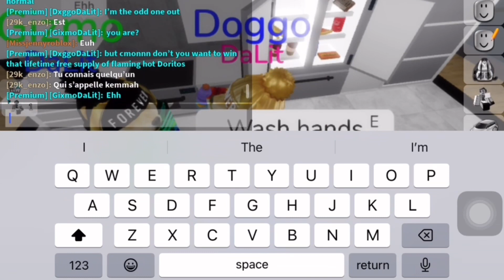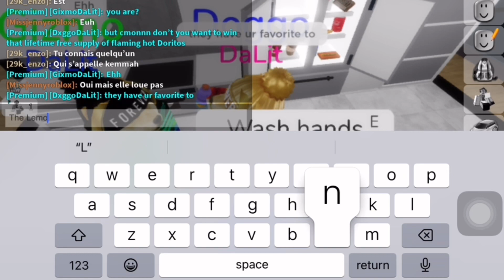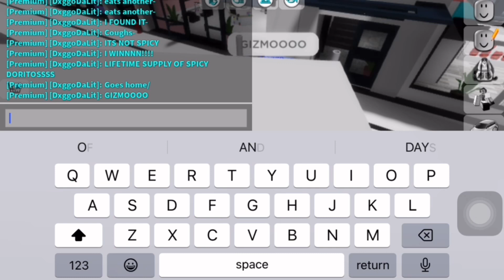DaLit Twins S1 E05: TEENS Do The ONE CHIP CHALLENGE | DxggoDaLit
THIS WENT CRAZY….

 📦 DxggoDaLit Merchandise 📦

New Videos Every Day 3:30!